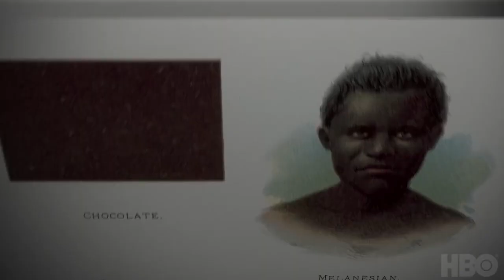Exterminate All the Brutes (Tv Series 2021- ) | Trailer HD | Documentary | Josh Hartnett, Ettore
About the Trailer:

The path to the new world, an unsettling and intricate story of genocides. Conquest, slavery and the fabrication of "Whiteness".
 EN
Stars: Josh Hartnett, Ettore D'Alessandro, Luis del Valle

The past has a future we never expect. Exterminate All the Brutes is a four-part HBO documentary series from filmmaker Raoul Peck that challenges how history is being written. The series premieres April 7 on HBOMax. HBO​ HBODocs​

Exterminate All the Brutes (2021): Official Trailer | HBO